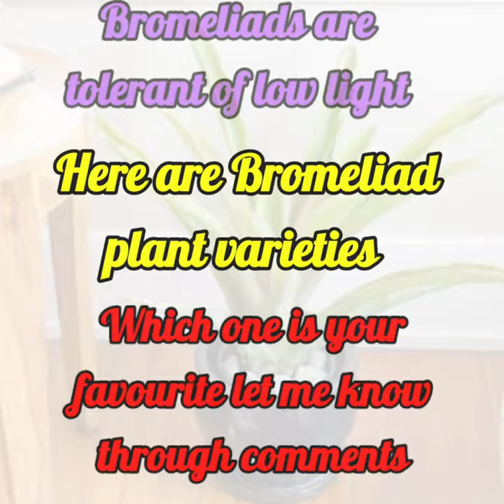71 Bromeliad Plant Varieties/ Plant and Planting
71 Bromeliad Plant Varieties